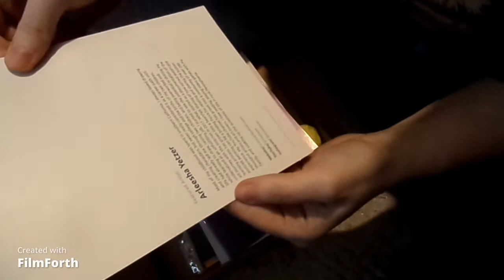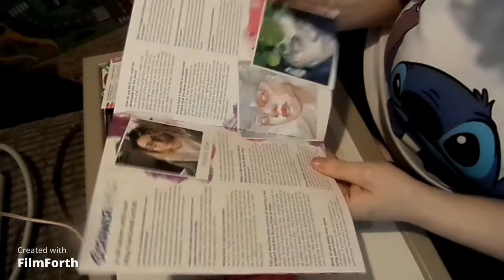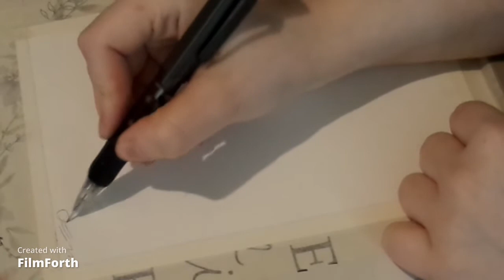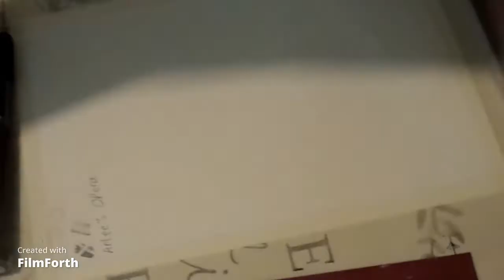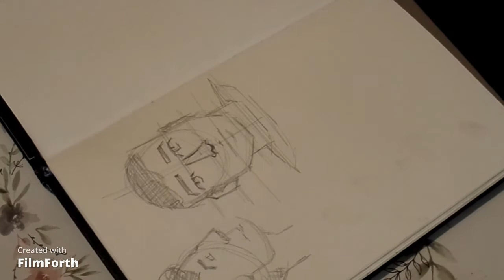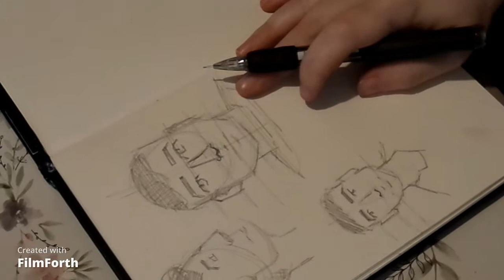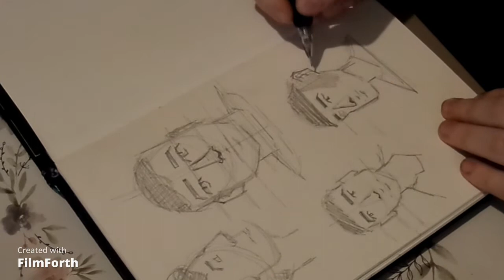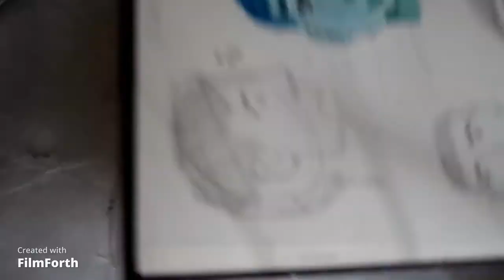ScrawlrBox!! May 22!!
Hey, this is the May 22, ScrawlrBox!
This is my first ever ScrawlrBox, so to say I was excited is an understatement, lol 😂 I hope you like this just as much as I do!!

What's Inside?
Peerless Watercolour Sheets, Pack of 12 Custom Colours
Pentel Side FX Mechanical Pencil
Bruynzeel Kneadable Easer (Yellow)
Zahn Custom Angled Brush, Size 8
West Hot Pressed Watercolour Paper Pad, A5, 10 Sheets

The Paint colours! Names!?! Here are the names for each paint sheet that was given.
Arlee's Opera
Jackqueminot Red
Alizarine Red
Alice Blue
Turquoise Blue
Peacock Blue
Mountain Green
Heliotrope
Ecru
Gamboge Yellow
Bismark Brown
Neutral Tint

Who is the feature artist?
Aleesha Yetzer
I just wanted to say that I'm really sorry that I couldn't say their name right. I did go onto Google translate and found out how Google say their name, and I'm sure that I'm saying it the same as Google but I could be very wrong 😅
Here is their Website, YouTube and Instagram.

Here is MY Website, Instagram and TikTok!!